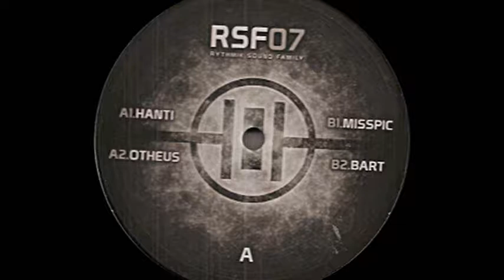RSF 07 - Hanti + Otheus + Misspic + Bart.